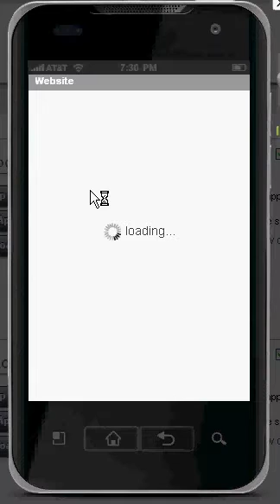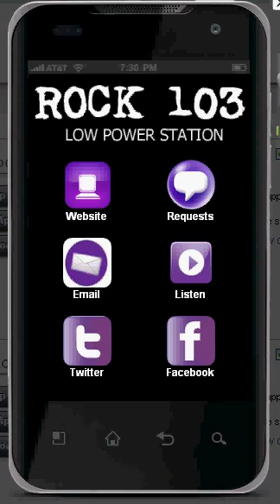ROCK 103 ANDROID APP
NEW APP FOR OUR STATION